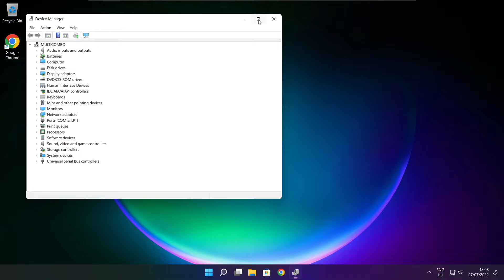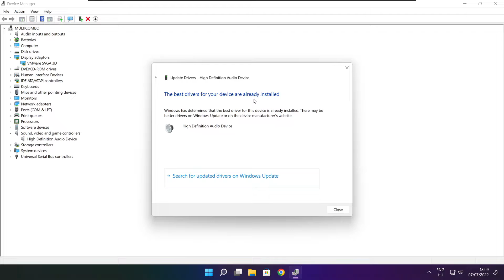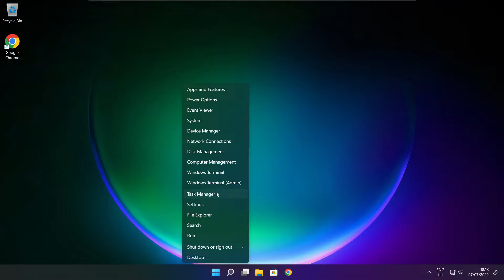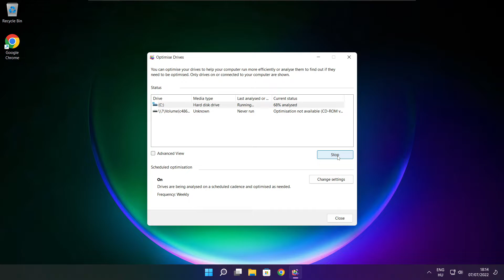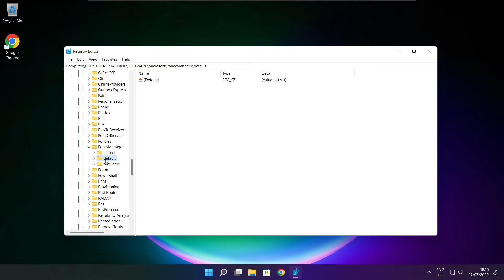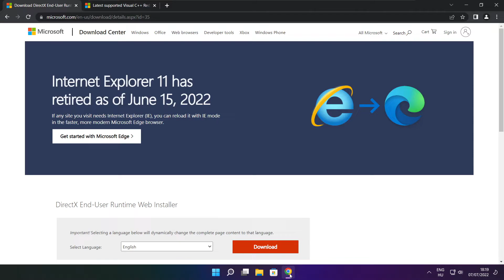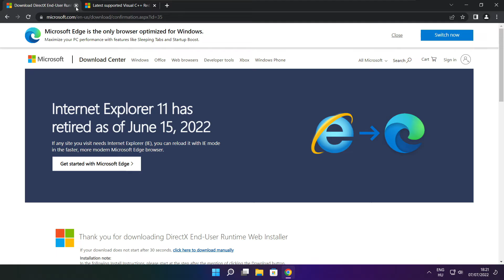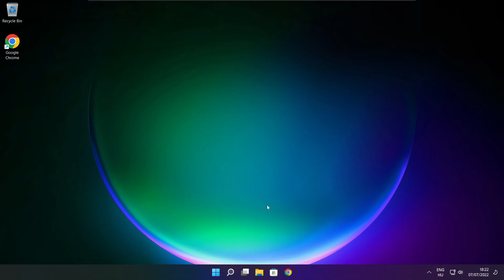How to FIX Days Gone Low FPS Drops | FPS BOOST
In this video I am going to show How to FIX Days Gone Low FPS Drops | FPS BOOST

FIX Days Gone FPS Problems | LOW FPS/FPS DROP/BOOST FPS/OPTIMIZE FPS/STUTTERING ISSUE/IMPROVE FPS/LOW END PC/ULTIMATE FPS INCREASE

🖥️ PC Specs:
CPU: Intel Core i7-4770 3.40GHz
Memory: 16GB HyperX DDR3
HDD: Toshiba 1TB
SSD: Kingston 240GB
Graphics Card: ASUS GeForce RTX 3060 12GB GDDR6
Operating System: Windows 10/11